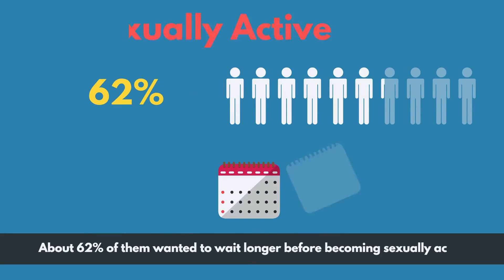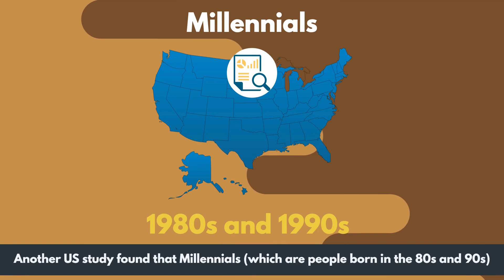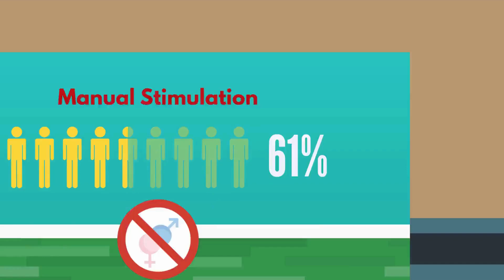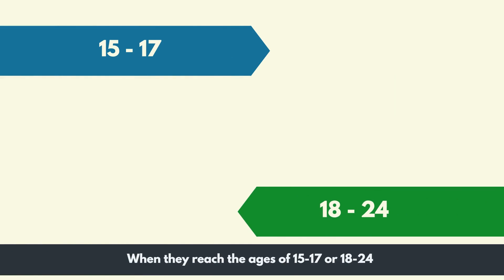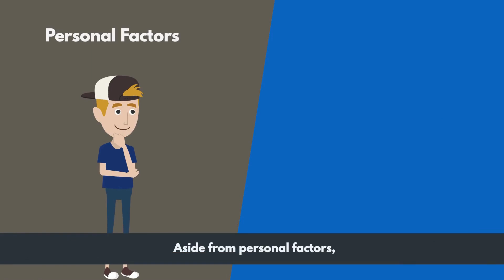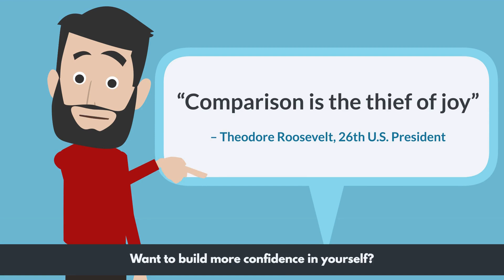A Message for Virgins | MENTAL WELLNESS DAILY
Are you a virgin? Social media and peer pressure frequently lead most teens to assume that everyone their age is sexually active. You may feel there's something deeply wrong with you for still not losing your virginity or not wanting to have sex. But you'd be surprised to learn this is far from the truth.

⏰ TIMESTAMPS:
0:00 Is Everyone Sexually Active Except You?
1:41 What Does “Virginity” Actually Mean?
2:20 Why Do People Choose Not to Have Sex?
4:45 Why is Sex So Important?
5:19 Quote

💡CREATED BY:
Dr. Andrew Schade, Licensed Psychologist (2701), College of Psychologists of British Columbia

🔖 RESOURCES:
If you have thoughts of suicide or self-harm, or are experiencing a mental health crisis, please immediately call your local emergency number.

🎥 ANIMATION:
Shah Zeb

🎤 VOICE-OVER:
Spencermayovo